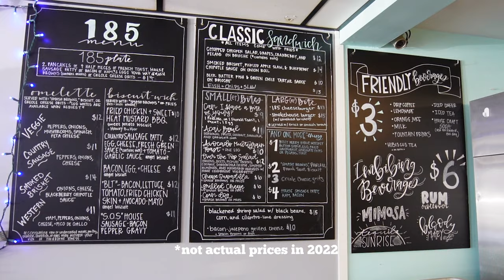Vlogging with Sony ZV E10 | I Ran Over the Biggest Screw Ever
Simple Vlog with the Sony ZV E10.

I actually am loving this vlog. It makes me miss making vlogs. I need to do more.

As promised, link for the Torque Wrench. Best torque wrench for the money according to reviews.